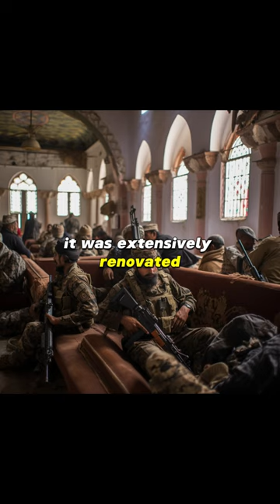The Orthodox Church of Saint Porphyry